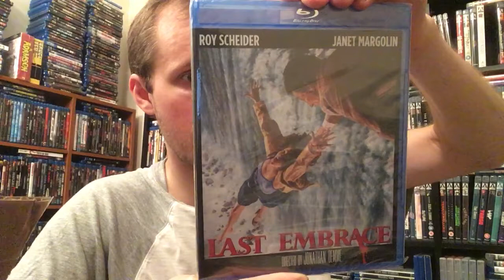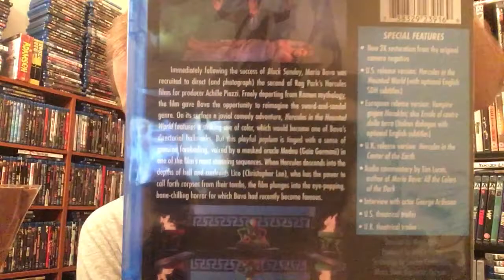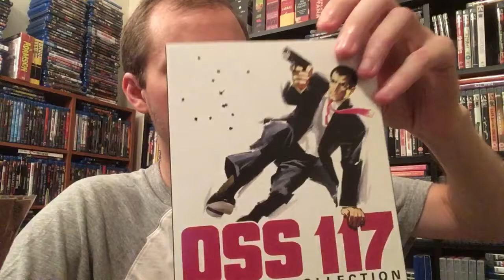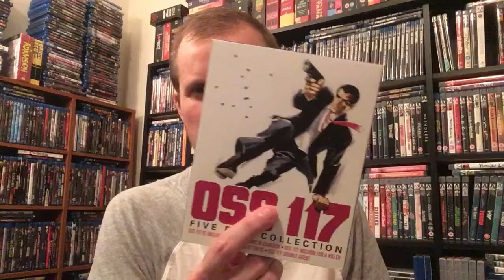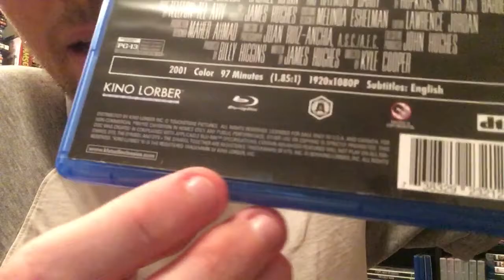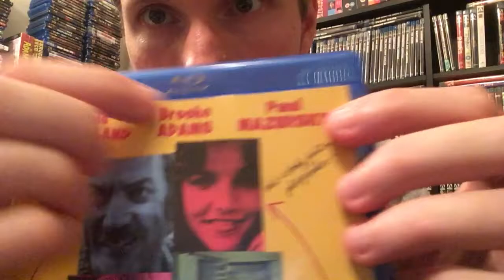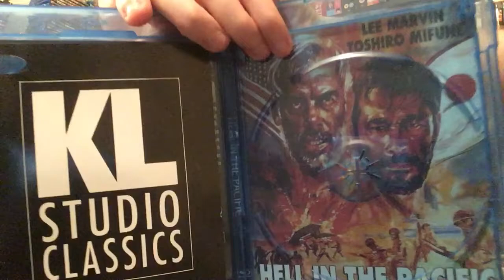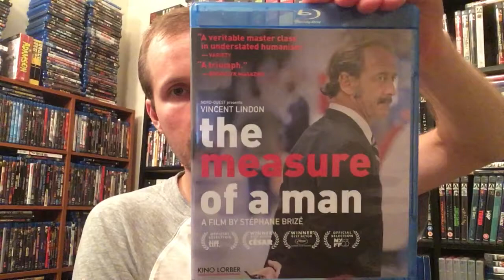MASSIVE Kino Lorber Blu-ray Sale Haul Update 7/25/20